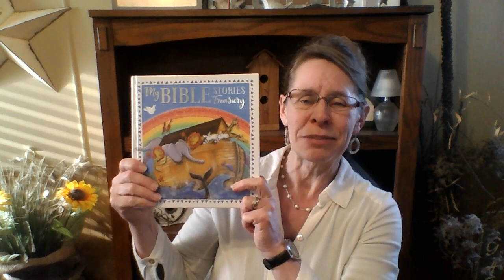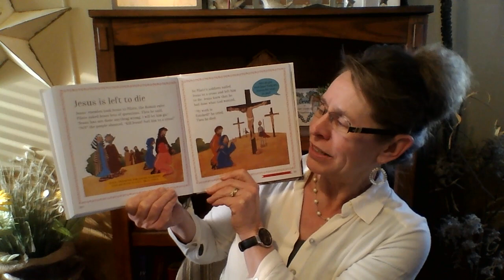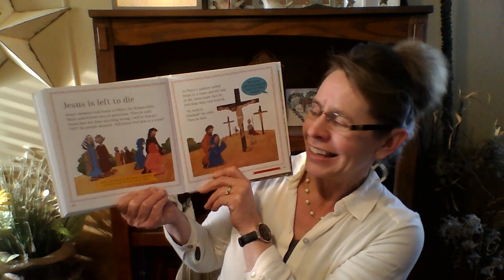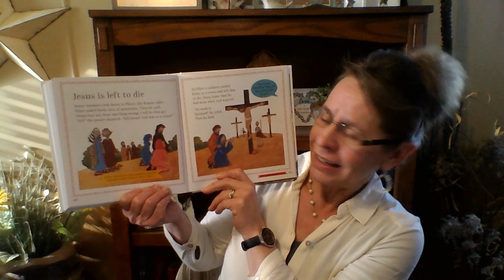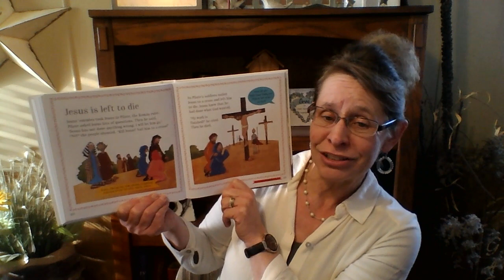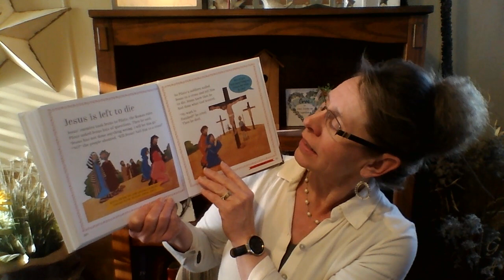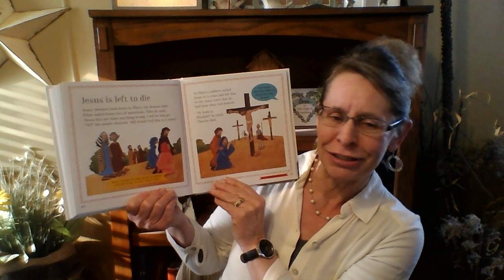Jesus Is Left To Die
Jesus was nailed to a cross and died. His work is finished!